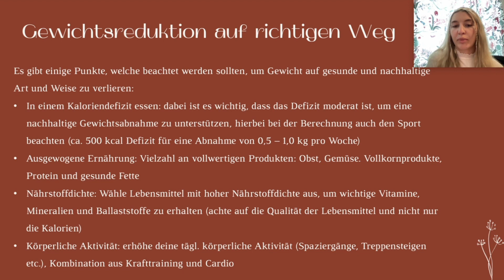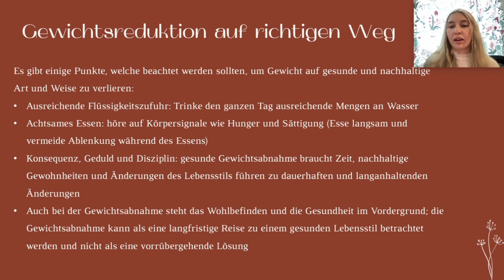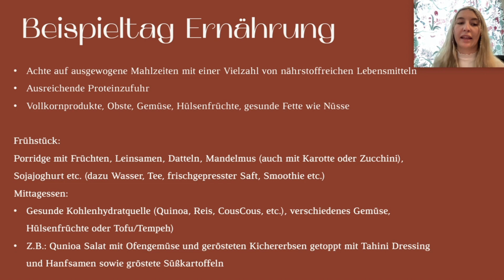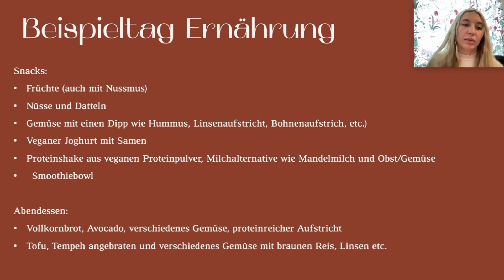Vegane Sporternährung | Gewichtsreduktion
*Themen:* Gewichtsreduktion
*Kurs:* Vegane Sporternährung | Wissensvideo 8

📖 *Deine Vorteile*
▸ Förderungen möglich